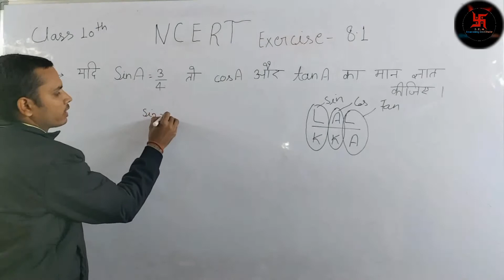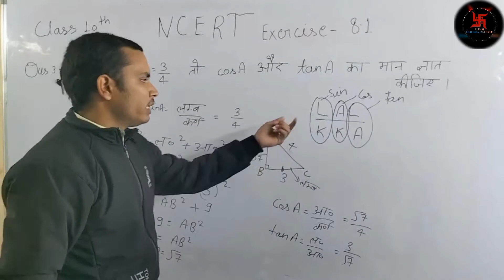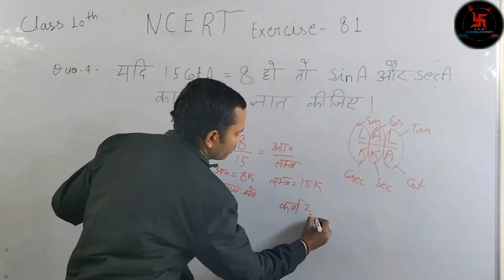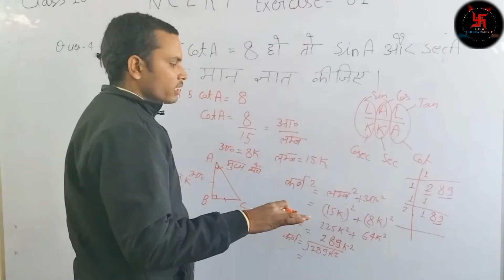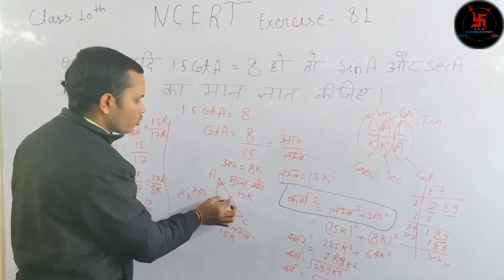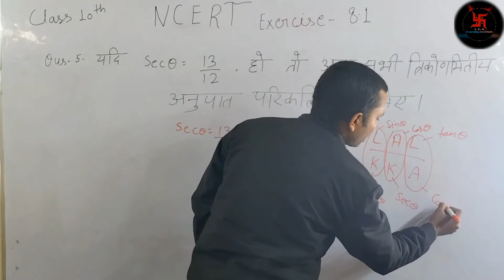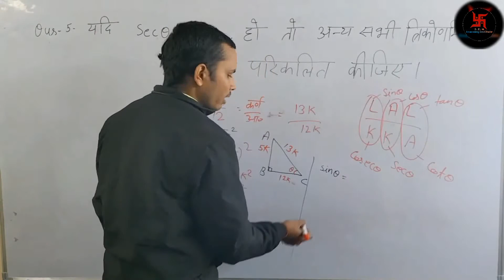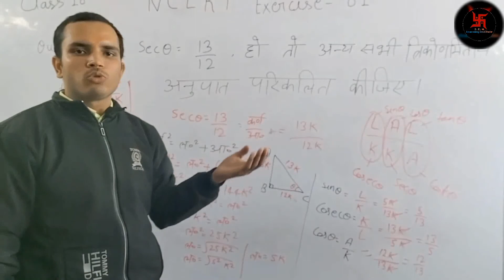Exercise 8.1 Trigonometry.Ques.no.3,4,5 full solution.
maths educator Arvind Mishra.
keep supporting